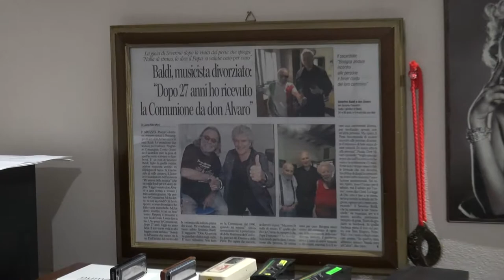Band musicali e chef aretini in una serata in favore del Calcit